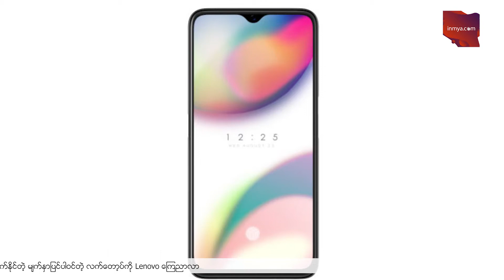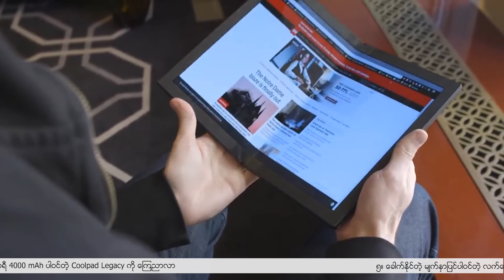Inmya.com TV News 14/5/2019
Inmya.com ရဲ႕  နည္းပညာသတင္း တီဗီြအစီအစဥ္မွ ႀကိဳဆိုပါတယ္

ယေန႔မွာ ကၽြန္ေတာ္တို႔ inmya.com က တင္ျပသြားမယ့္ သတင္းမ်ားကေတာ့ . . .

၁။ iPhone XR 2019 ကုိ အေရာင္ခုႏွစ္မ်ဳိးႏွင့္ ထုတ္လုပ္ ေရာင္းခ်လာမယ္ဆိုတဲ့သတင္း

၂။ Oppo Reno Z ရဲ႕ ဓာတ္ပံုမ်ား၊ အသံုးျပဳလာမယ့္စနစ္မ်ားႏွင့္ ေစ်းႏႈန္း ေပါက္ၾကားလာတဲ့သတင္း

၃။ နည္းပညာသစ္မ်ားစြာ ေမြးထုတ္ေပးလာေတာ့မယ့္ Vivo ရဲ႕႐ံုးခ်ဳပ္သစ္ တည္ေဆာက္ၿပီးစီးသြားၿပီဆိုတဲ့ သတင္း

၄။ မ်က္ႏွာျပင္ ၆.၃၆ လက္မ FHD+ ႐ုပ္ထြက္၊ Gorilla Glass 3 ၊  ဘက္ထရီ 4000 mAh ပါ၀င္တဲ့ Coolpad Legacy ကုိ ေၾကညာလာတဲ့သတင္း

၅။ ေခါက္ႏုိင္တဲ့ မ်က္ႏွာျပင္ပါ၀င္တဲ့ လက္ေတာ့ပ္ကုိ Lenovo ေၾကညာလာတဲ့ သတင္း ျဖစ္ပါတယ္။